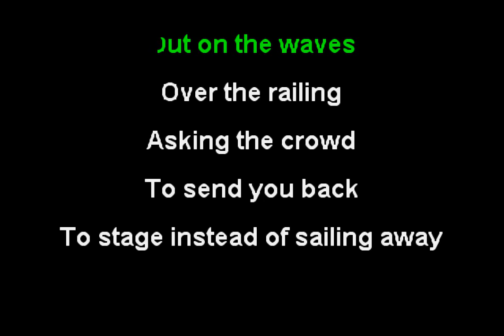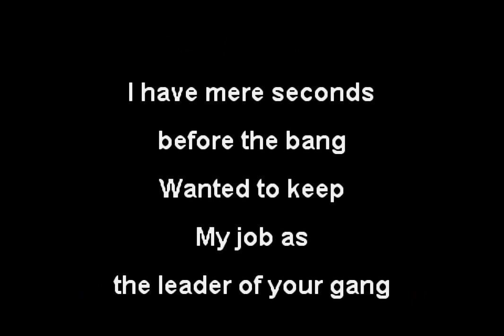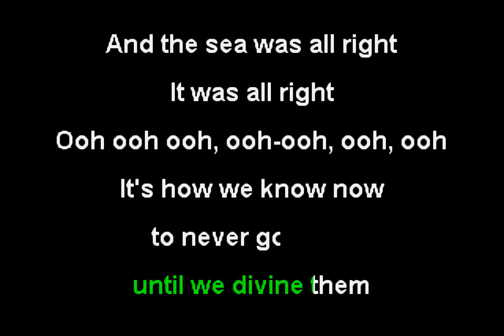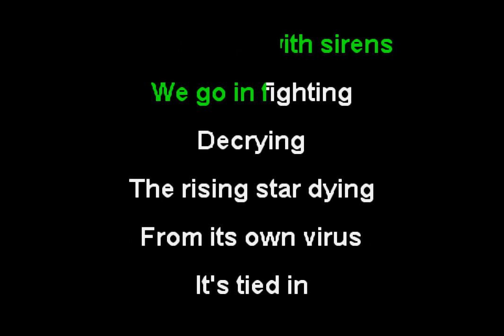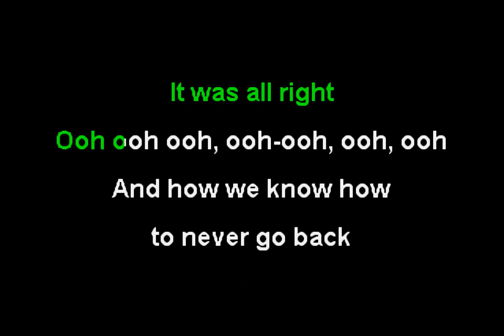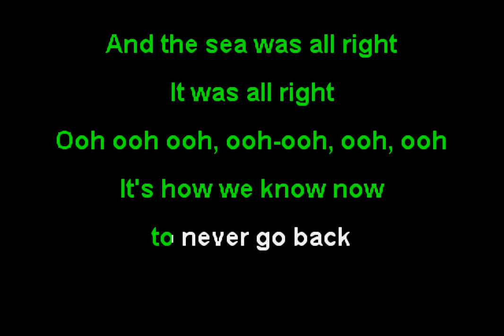The New Pornographers - Brill Bruisers (Funbox Karaoke, 2014)